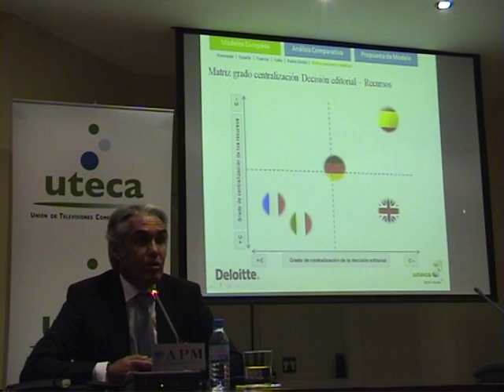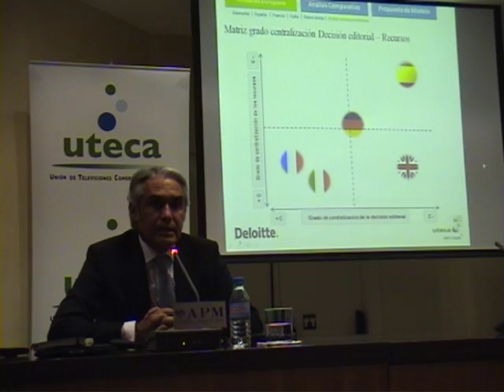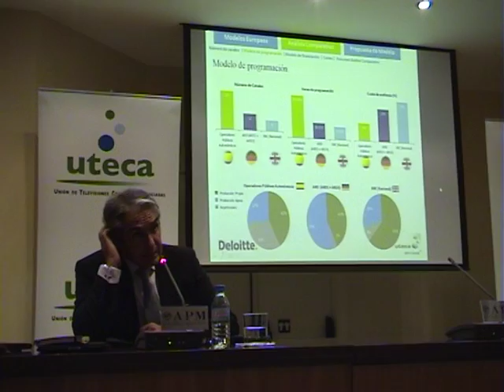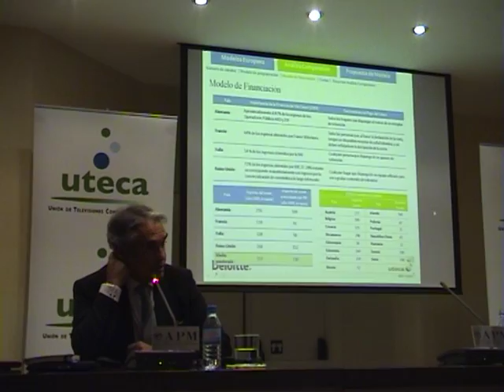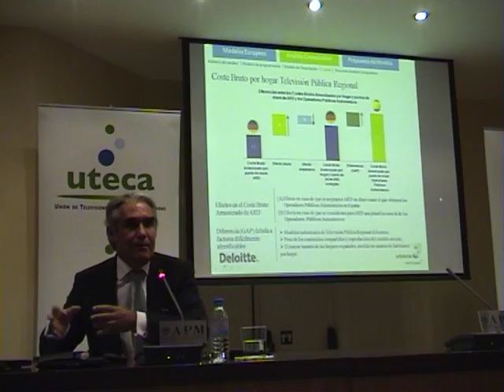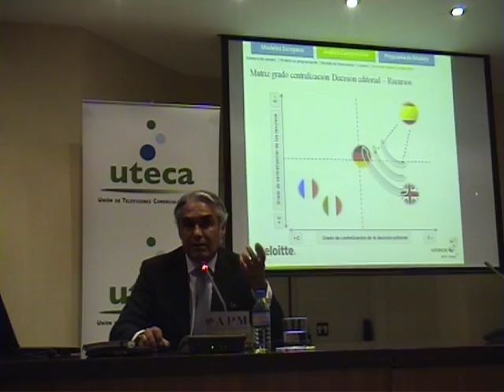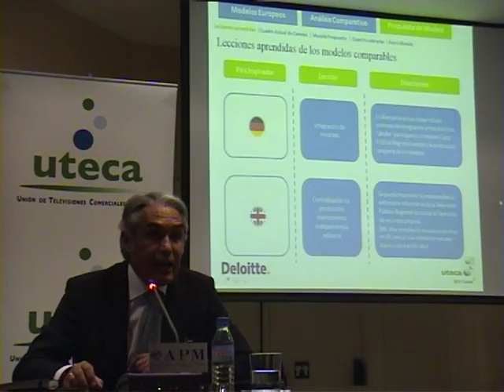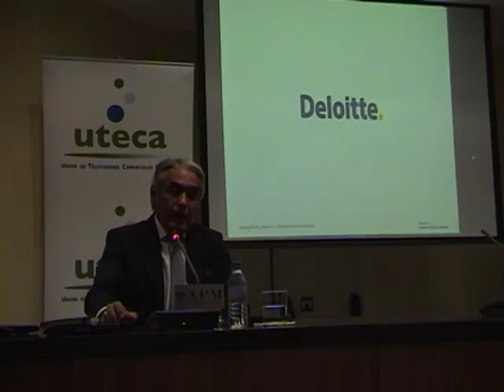UTECA - Vídeo presentación informe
UTECA presenta el Informe DELOITTE-UTECA Análisis comparativo de la televisión pública en Europa: una propuesta para España.